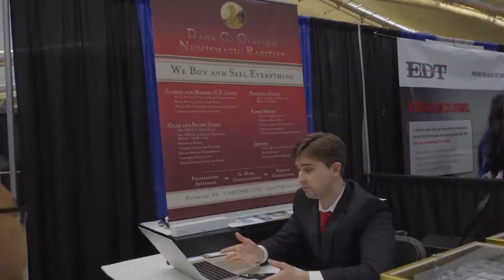Learn about all of the Events at the Pittsburgh Business Show!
Mark your calendars for May 14th and 15th, 2019 for the Pittsburgh Business Show at the David L. Lawrence Convention Center. With over 200 exhibitor booths, 30+ speakers, and tons of tips, tools, and resources, this will be a show that you won't want to miss!

Register to be an exhibitor and be a part of Pittsburgh's largest business to business trade show, conference, and business networking event! or by calling